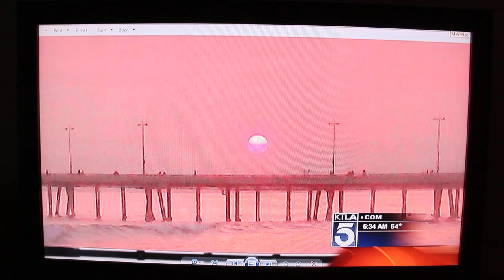KTLA NEWS BARRY BERLINSKY BEBWORLD.com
I posted one of my great sunset photos on the morning KTLA Saturday weekend news and they mentioned my full name and showed my luxury rental services site on TV. I like the cast and crew at KTLA TV :) Thanks again, Barry